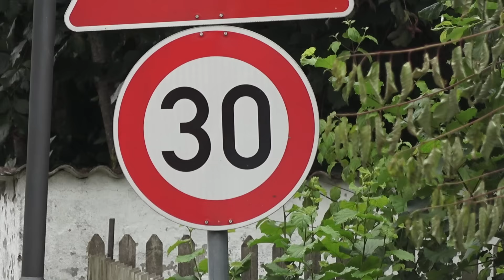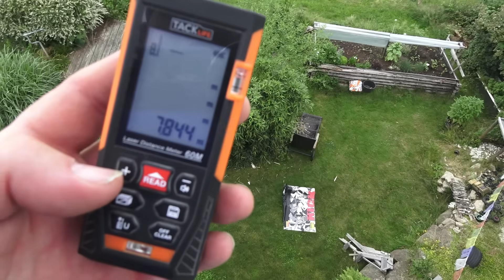Unboxing Arrma Outcast4S Fliegt über Dach und wird zerstört!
Heut packen wir den Ourtcast 4S aus. Der wurde zuvor liebevoll von Farnak @global-rcs mit
vielen Teilen von Vitavon aufgewertet. Wir testen den Outcast natürlich angemessen.

Hier gibt es eine Auswahl an Fan Artikeln für Euch.
Ihr könnt Euch auch ein Produkt euerer Wahl selbst designen.
Also nicht länger warten und shoppen gehen.

Schaut doch mal im Shop vorbei. Hier findet sicher jeder etwas...

Unsere RC-Freunde Bayerwald Freunde und Fahrer:

...Unser Tobi...
Er ist mit seiner Drohne auch öfter ohne uns in der Kiesgrube

...Unser RC-Hubi 118...
Hat ziemlich verrückte Ideen und baut auch dementsprechend

...Der RC-Dude Bavaria...
Unser Speed Junkie. Macht immer wieder geile Speedtests
mit seinen umgebauten Fahrzeugen.

Video wurde erstellt mit PowerDirector 365
Zugriff auf ShutterStockMusik inclusive.

MusikTitel im Video:
"Feel This Energy von Titan Sound verwendet unter Lizenz von Shutterstock"
Musiktitel 1225282 – Monetarisierungs-ID lautet NUUMYXZBZRD1OIMY

Weitere Titel stammen aus der Youtube Audio-Mediathek.